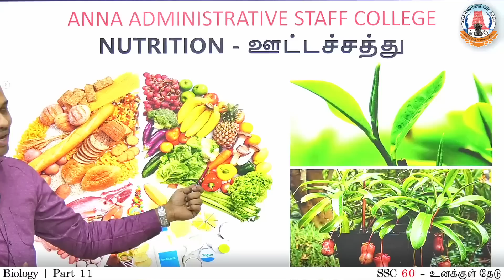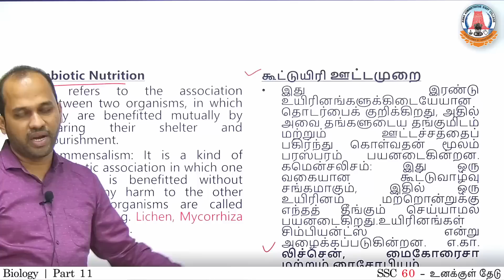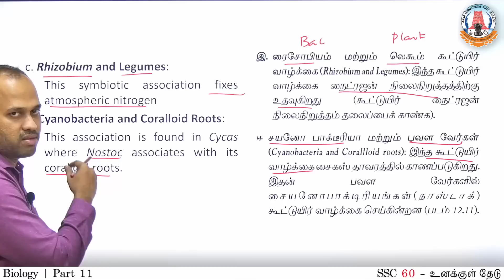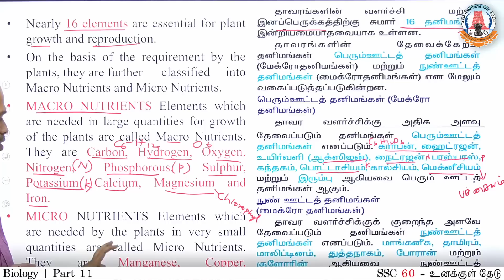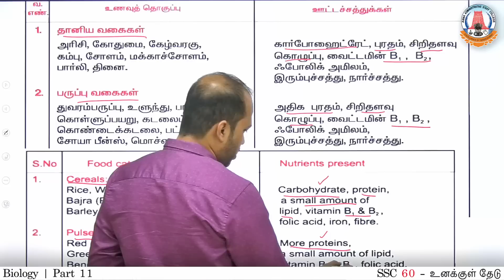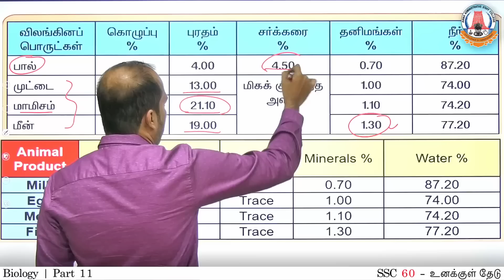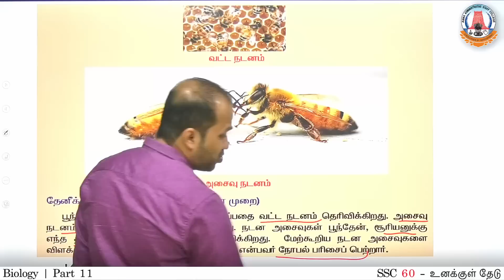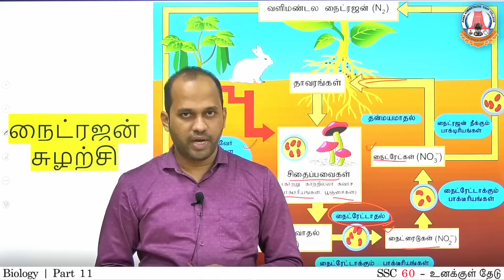SSC MTS | Day - 12 | PART - 11 | Nutrition | BIOLOGY | General Awareness | Thiru.Vijayakumar